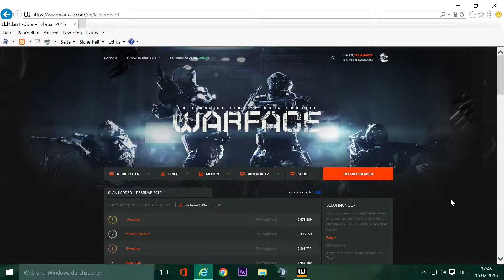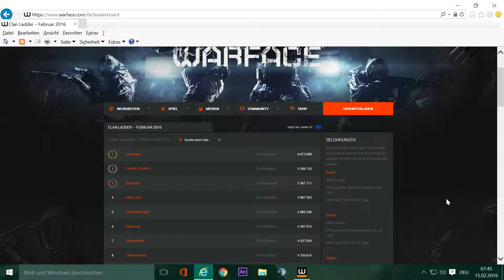Guten Morgen CLAN_Freedom_